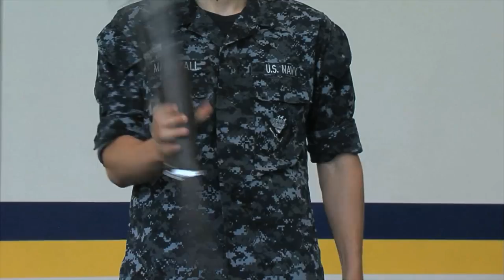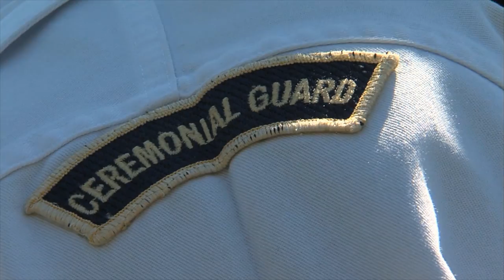Navy Ceremonial Guard - Behind the Scenes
Members of the United States Navy Ceremonial Guard, based in Washington, D.C. share what it takes to be a part of the team. (courtesy of Defense Information School.)